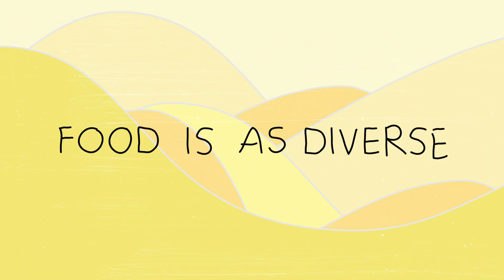Off Menu Official Trailer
Follow Lucas Kwan Peterson in his new series as he guides you through L.A.'s neighborhoods, all through the lens of food.